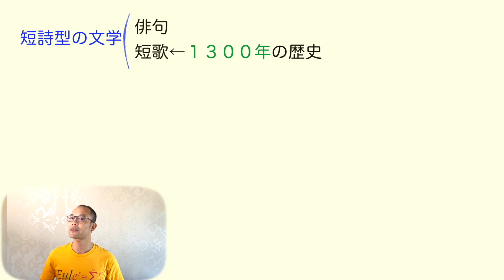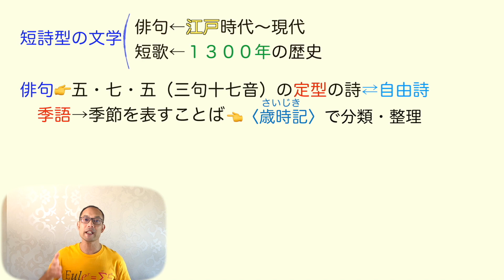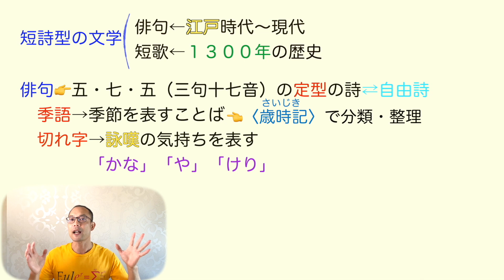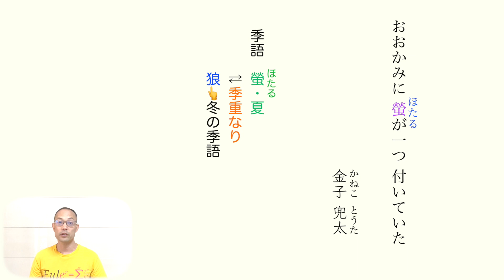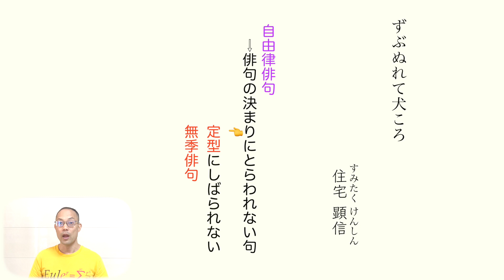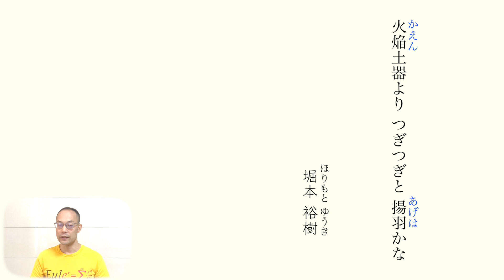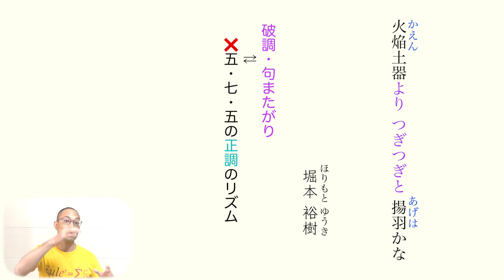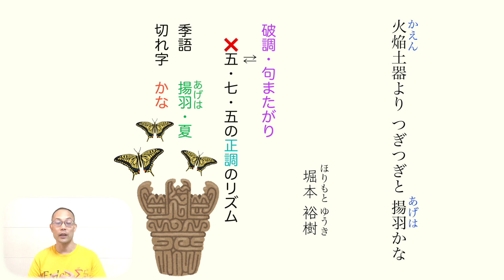俳句の味わい【中３国語】教科書〈渡り鳥・おおかみ・ずぶぬれ・火焔土器〉の解説〈堀本裕樹〉教育出版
【目次】

0:00                    オープニング
1:00                    俳句とは？
4:52    　　　    渡り鳥みるみる
6:29　　 　   　おおかみに螢が
8:09　　　　　ずぶぬれて犬
9:19　　　　　火焔土器より

【解説する俳句】

渡り鳥 みるみるわれの 小さくなり　　　上田 五千石

おおかみに 螢が一つ 付いていた　　　　金子 兜太

ずぶぬれて犬ころ　　　　　　　　　　　住宅顕信

火焔土器より つぎつぎと 揚羽かな　　　堀本裕樹

★【現代の国語】

★【論理国語】

★【文学国語】

★【古典探究】

俳句の味わい 中３国語教科書 渡り鳥みるみる おおかみに螢が一つ ずぶぬれて犬 火焔土器よりつぎつぎ 堀本裕樹 上田 五千石＃金子 兜太＃住宅顕信＃教育出版#岡崎健太のOK塾